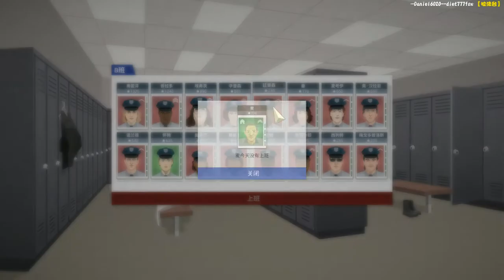Game VOD|拉法|劇情遊戲|警察故事-黑道警察|實況紀錄33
警察故事
這是一款非常黑暗面且考驗人心的遊戲
遊戲內容充滿許多不可抗拒的因素要你解決
沒有絕對完美的選項，只能當機立斷做好下決定
這是一款面畫面簡單但過程相當植入人心的遊戲
如果大家風評不錯，我就剪輯成電影版重新上傳喔

(歡迎進來追隨)
【Facebook】《每日廢話區》

【台主語錄】
我會一直把實況的遊戲剪輯放上來，歡迎大家訂閱追蹤我喔。
『你們的喜歡是我持續的動力』